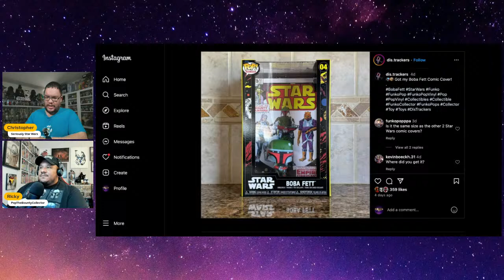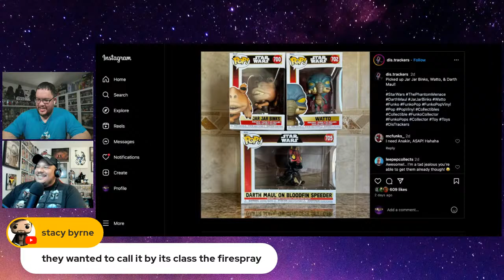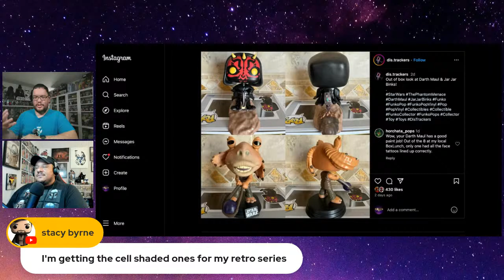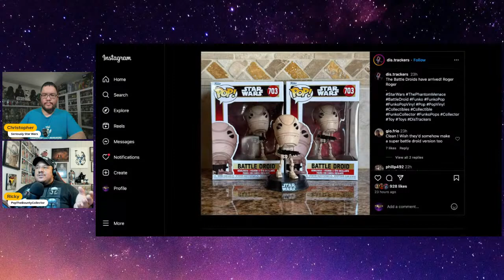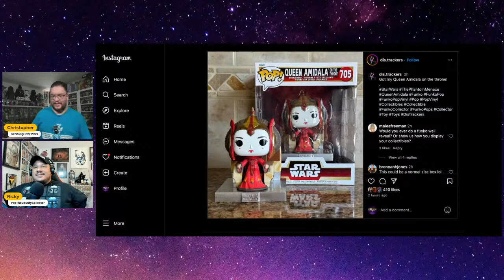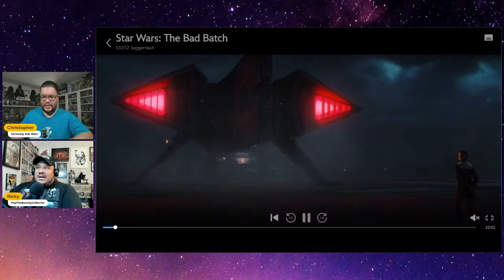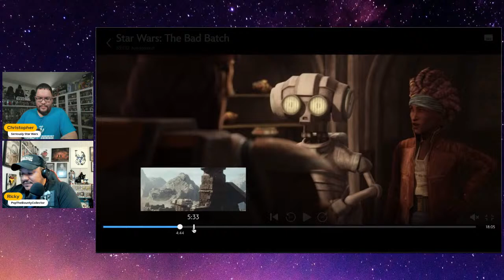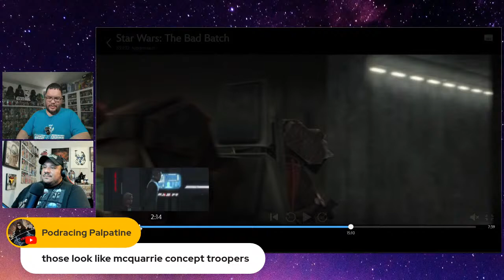Episode 63 [Bad Batch Season 3 Funko Top 5 from Episode 12 feat @popthebountycollector]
In Episode 63 of the Star Wars Popcast we discuss Bad Batch Season 3 Funko Top 5 from Episode 12 feat @popthebountycollector!